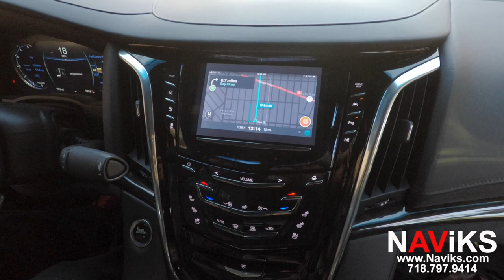2018 Cadillac Escalade CUE NAViKS Video In Motion Bypass HDMI WAZE Blu ray Player